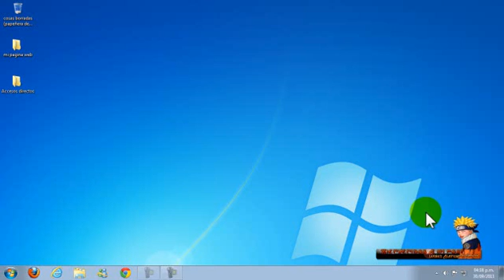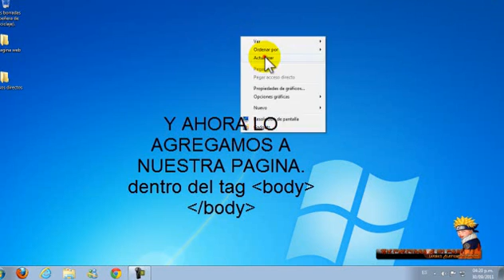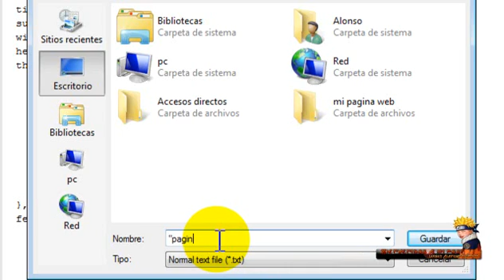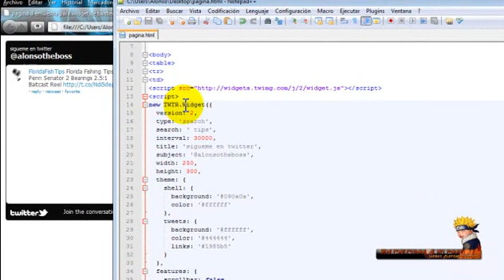como agregar twitter a nuestra pagina web.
Hola,
en este tutorial les enseño como agregar twitter a su pagina web.
aqui la pagina del widget.